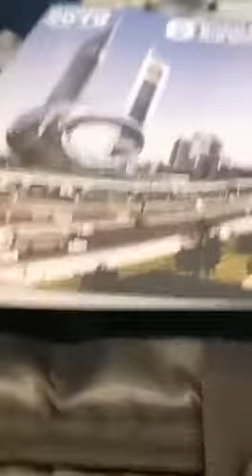Zafar Mueen Nasir presenter 6th GCBMS, Global Conference on Business Management and Social Sciences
Thank you Dr. Zafar Mueen Nasir for making 6th GCBMS-2019, A Successful Event
6th GCBMS-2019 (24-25 October) was organized at Raddison Blue Hotel, Silicon Oasis, Dubai-UAE. The presentations were immaculate presented by prestigious scholars from Saudi Arabia, UAE, Australia, USA, Malaysia and Nigeria. Majority of the attendees were of the view that the quality of the papers presented were indeed good, and added value. Majority of the attendees were of the view that the quality of the papers presented were indeed good, and added value, such a great international business management conference.